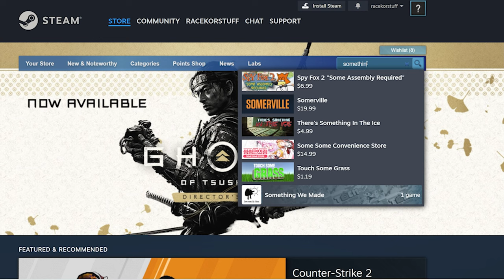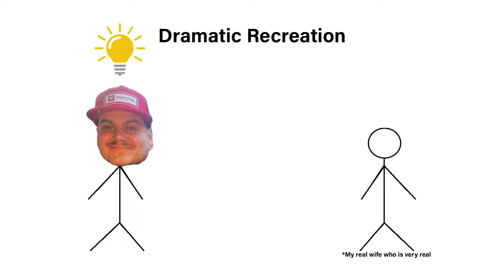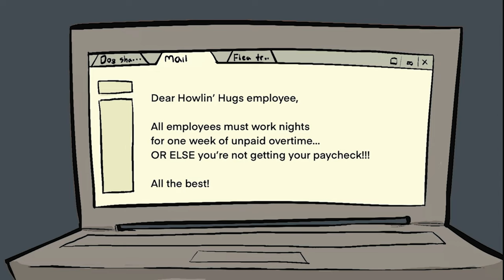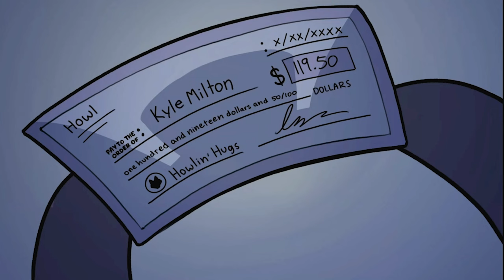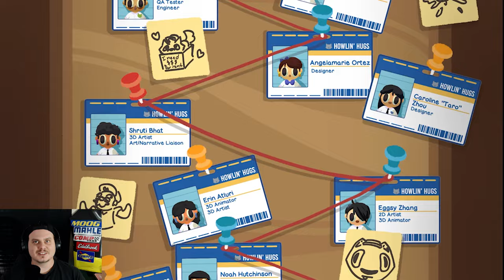Eating Your Co-Workers is Encouraged (And Adorable) - Free to Play Friday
In "The WereCleaner," you play as Kyle. Kyle is a Janitor. He's also a Werewolf. And now he's got the night shift. Fight for your life - and your paycheck - in a stealth-comedy game with surprises around every corner.

Free to Play Friday is a weekly series where I check out free to play games; so if you want to check out this game, you can for free!